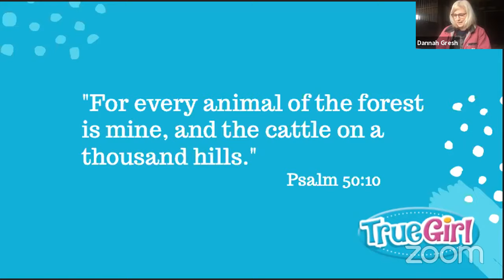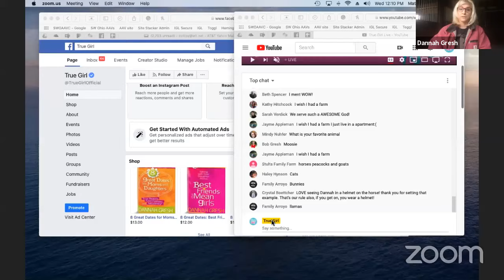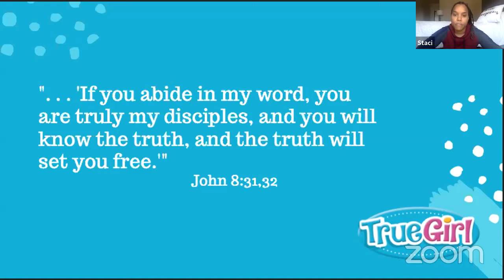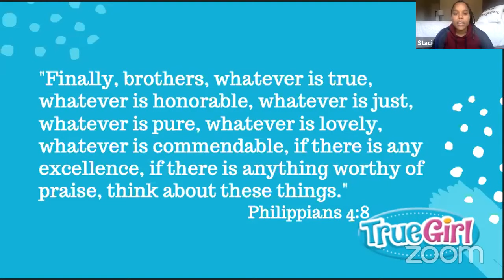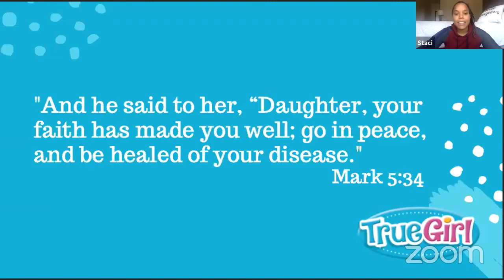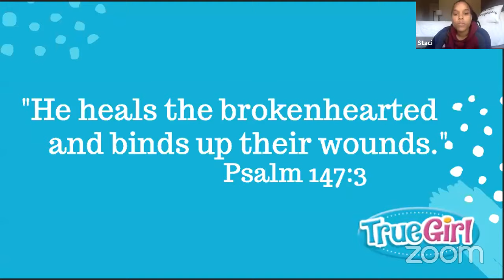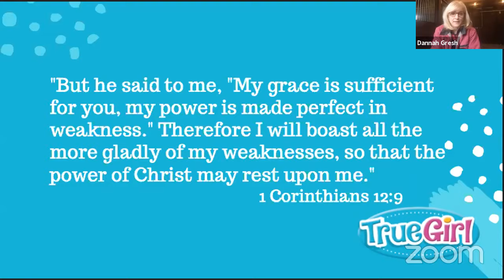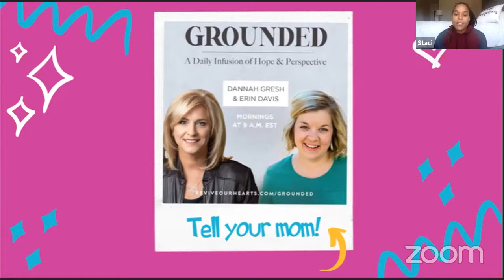How Horses Point to God (True Girl Live Episode 3)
You're invited to join us for True Girl Live every weekday at noon! Join True Girl Team for five Bible-based elective courses to enhance your at-home educational experience during our communal effort to "flatten the curve". The true Girl Cast-Staci, Kasey, and Abby, Dannah Gresh, Chizzy Anderson, Charmaine Porter and more will guide you through daily electives with an emphasis on biblical truth.